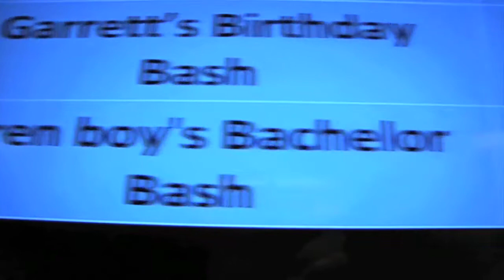Brenboy's Bachelor Bash (Trailer)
After "Yano's Top Golf Extravaganza" in 2007, the boys are back at it again to celebrate yet another bachelor party. This time Brennen Mullenix is the groom to be.